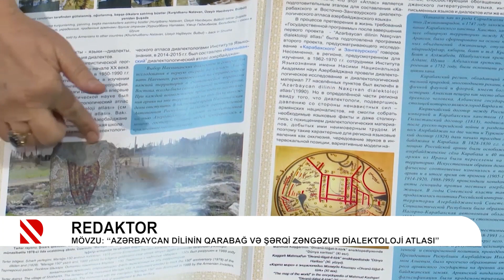Azərbaycan dilinin Qarabağ və Şərqi Zəngəzurda dialektoloji atlası -